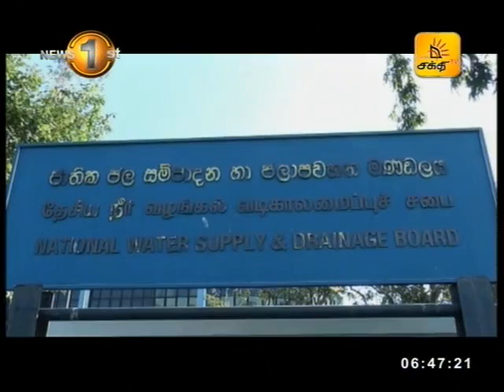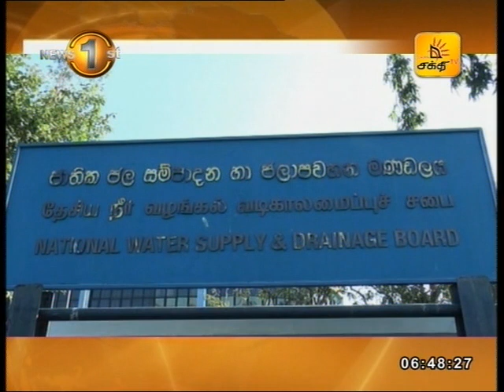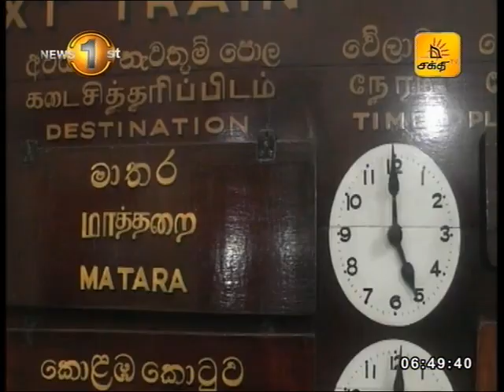News 1st Prime Time News Sunrise Tamil 30th May 2018